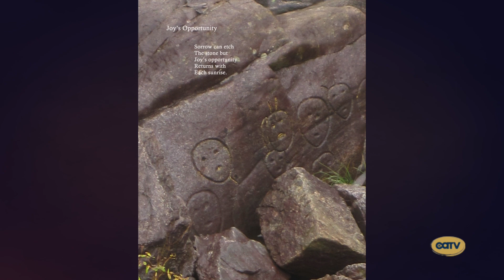A Closer Look: Twin Pines Housing